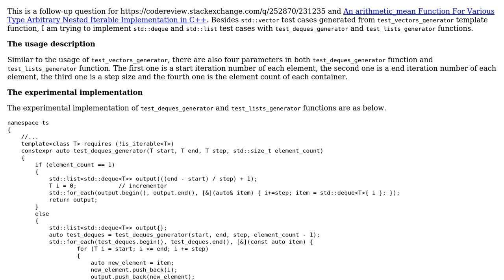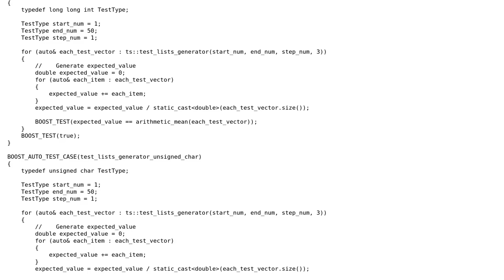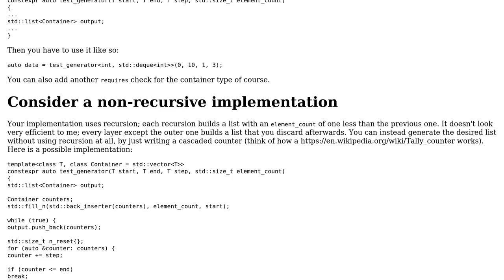Non-nested std::deque and std::list Generator Function for arithmetic_mean Function Testing in C++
Code Review: Non-nested std::deque and std::list Generator Function for arithmetic_mean Function Testing in C++